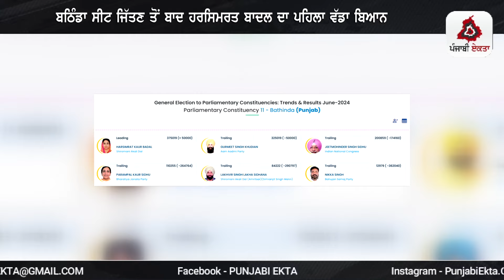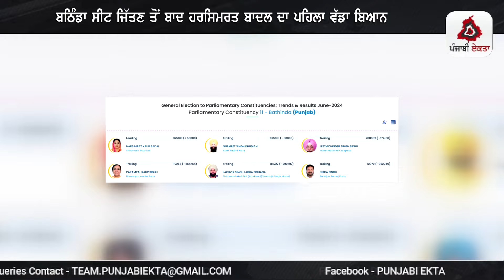ਬਠਿੰਡਾ ਸੀਟ ਜਿੱਤਣ ਤੋਂ ਬਾਅਦ ਆਹ ਕੀ ਬੋਲ ਗਈ ਹਰਸਿਮਰਤ ਬਾਦਲ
Punjabi Ekta Live | Punjabi Ekta | Punjabi Ekta News | Punjabi Ekta News Today | ਪੰਜਾਬੀ ਏਕਤਾ